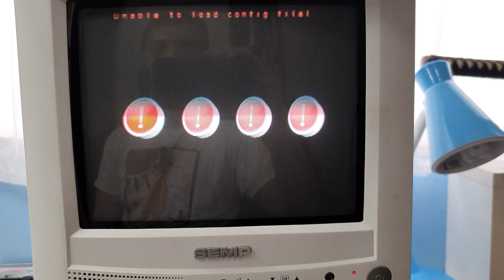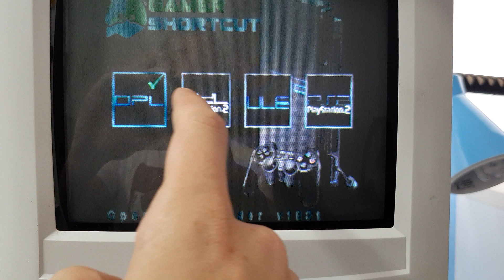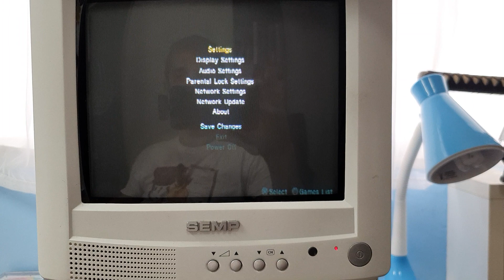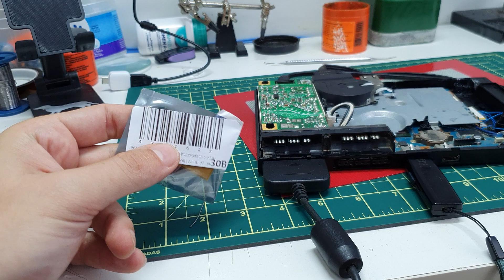PS2 ModBo 5.0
Instalação do modchip ModBo 5.0 no Playstation 2 Slim.